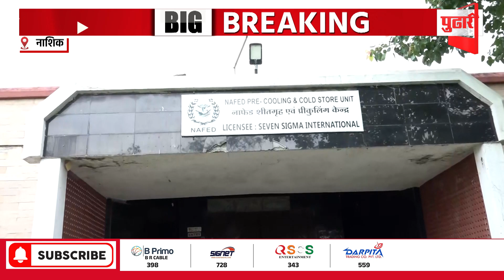Pudhari News | कांदा प्रश्न निकाली काढण्याच्या नावाखाली कोट्यवधींची उधळण, प्री-कूलिंग युनिट भंगारात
Pudhari News | कांदा प्रश्न निकाली काढण्याच्या नावाखाली कोट्यवधींची उधळण, प्री-कूलिंग युनिट भंगारात | Onion News#pudharinews